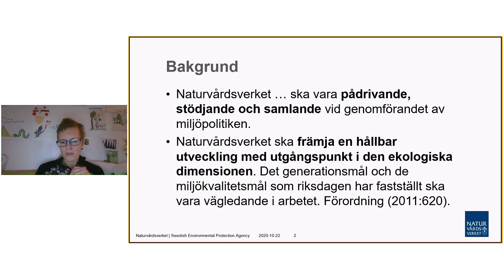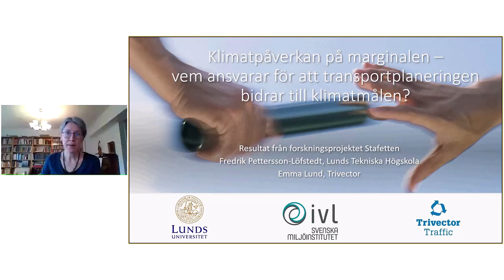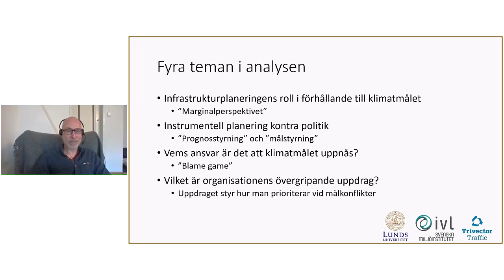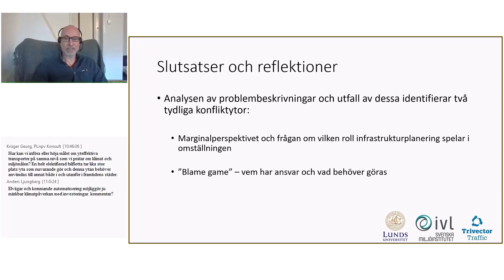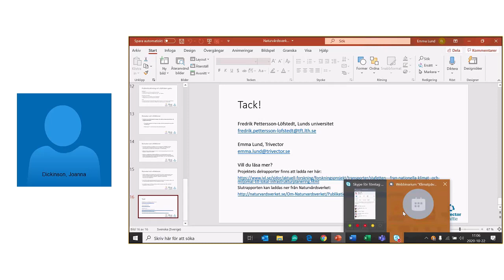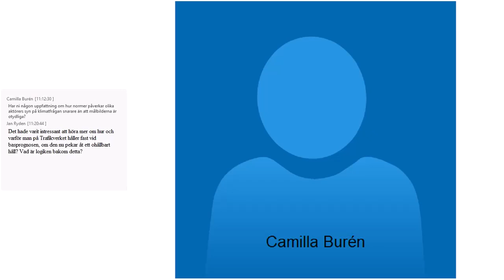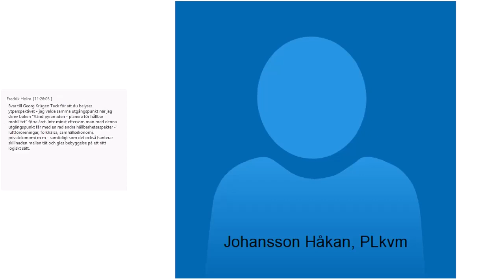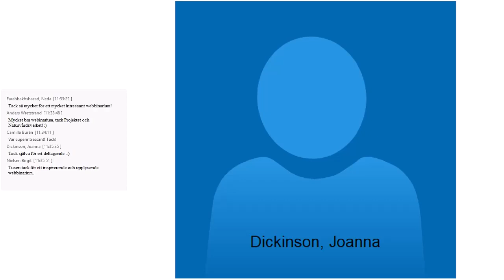Klimatpåverkan på marginalen – webbinarium den 22 oktober 2020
Klimatpåverkan på marginalen – vem ansvarar för att transportplaneringen bidrar till klimatmålen? Fredrik Pettersson-Löfstedt vid Lunds Tekniska Högskola och Emma Lund från Trivector presenterar resultat från forskningsprojektet Stafetten.